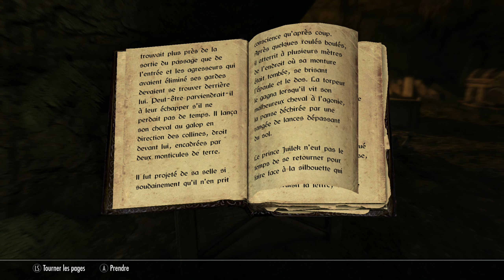DRAGONS & BANDITS 🗡️[Ep: 5 / Test][ SKYRIM ]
Instant Gaming ( Pour aider la chaine ! )

Voici vous jeux à -70%

Config:
-Rysen 5900X
-32 GB RAM DDR4 2666Mhz
-RTX 4070 & Watercooling
-Combo SSD-HDD-M2
-Double écran IIYAMA et HP

Capture:

- Casque Monitoring Audio Technica ATH-M30X
- Micro Wave DX Elgato
- Table de mixage Elgato Wave XLR
- Bras oplite
- Fond vert Elgato
- Movavi et Action Mirilis
- GH1 & GH2 Lumix avec combo Logitech C920
- Elgato Cam Link
- Double PC ( I5 4670K / R5 250X / 8gb Ram)